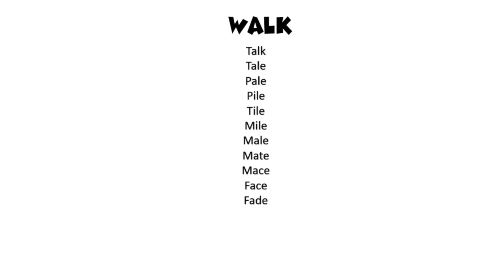Word of the day 63! HD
wordoftheday! It's that time again...👟👟.!

Beat all levels and win a free DALCAL t-shirt. for more details.